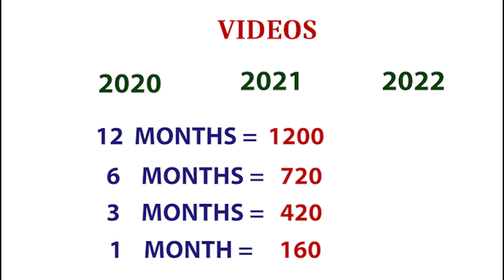LAST 4 DAYS - 50% DISCOUNT END - 18 JULY MONDAY LAST DATE / अंतिम 4 दिन - डिस्काउंट समाप्त 18 जुलाई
LAST – 4 DAYS / अंतिम 4 दिन
PAYMENT LAST DATE = 18 JULY (MONDAY)

50% DISCOUNT
1 YEAR PACKAGE = 600       (ACTUAL PRICE = 1200)
2 YEAR PACKAGE = 1200     (ACTUAL PRICE = 2400)
3 YEAR PACKAGE = 1500     (ACTUAL PRICE = 3600)